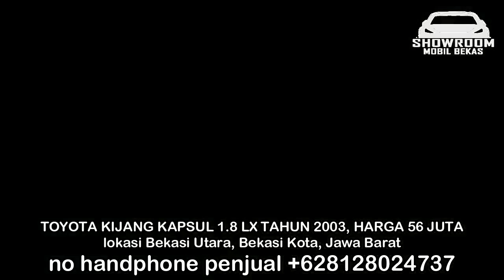HARGA MOBIL KIJANG KAPSUL 2004 HANYA 25 JUTA MURAH PAJAK HIDUP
HARGA MOBIL BEKAS TOYOTA KIJANG KKAPSUL

1. TOYOTA KIJANG KAPSUL 1.8 SX TAHUN 2004, HARGA 25 JUTA

2. TOYOTA KIJANG KAPSUL 1.8 LSX TAHUN 2001, HARGA 51 JUTA

3. TOYOTA KIJANG KAPSUL 1.8 LX TAHUN 2001, HARGA 51 JUTA

4. TOYOTA KIJANG KAPSUL 1.8 SX TAHUN 2003, HARGA 52 JUTA

5. TOYOTA KIJANG KAPSUL 1.8 LSX TAHUN 2002, HARGA 55 JUTA

6. TOYOTA KIJANG KAPSUL 1.8 LX TAHUN 2003, HARGA 56 JUTA

TERIMA KASIH